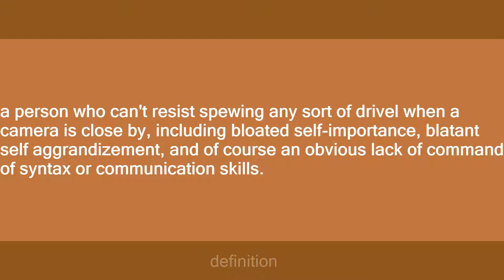Camera Maggot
Slang flashcards: